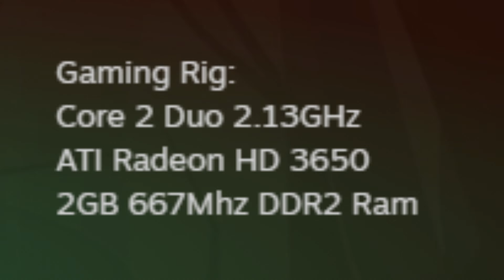MG3 Creampies Gamers ❤️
Creamy